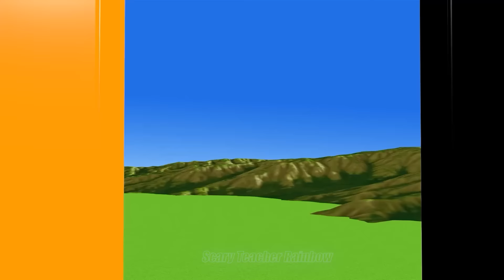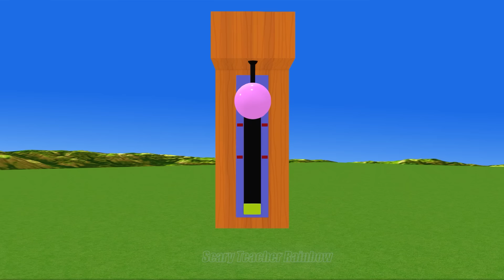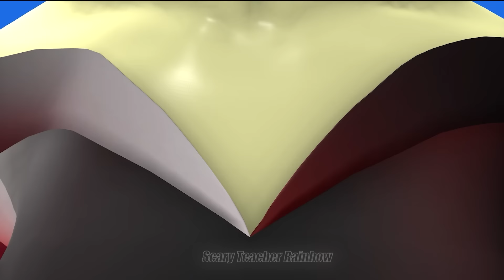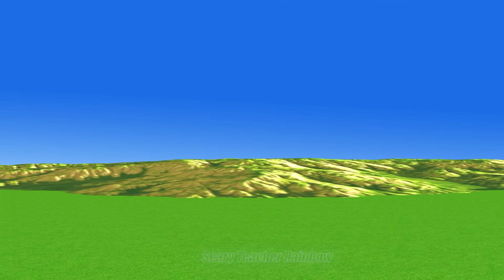Scary Teacher 3D vs Squid Game Miss T Becomes Superhero or Monster Save World 5 Times Challenge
cary Teacher 3D vs Squid Game Miss T Becomes Superhero or Monster Save World 5 Times Challenge